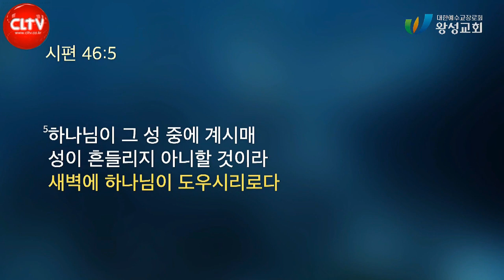CLTV 파워메시지ㅣ'기도응답의 확실한 비결'ㅣ왕성교회(길요나 목사)ㅣ2022.11.6 주일설교